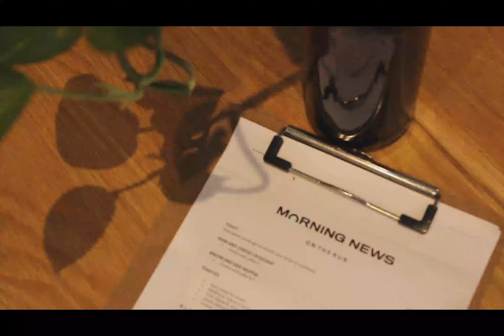Coffee and Comedy 2020 | Big Fork Theatre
Exchange your mid-afternoon lull for mid-afternoon LOLs with Coffee and Comedy – Brisbane’s ultimate caffeinated happy hour.  On this episode we have Big Fork Theatre at the lovely Morning News Cafe!

Get your ticket to one of their three shows!